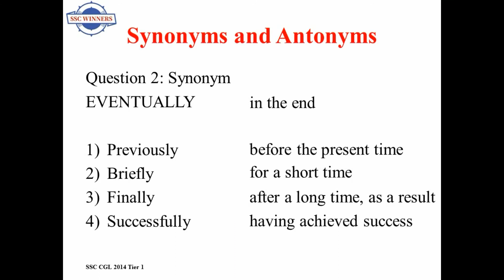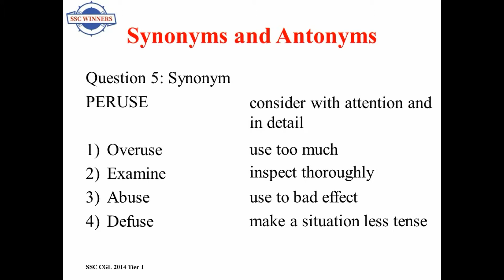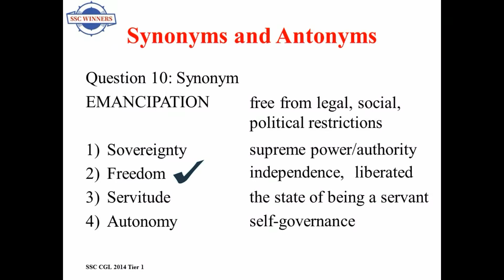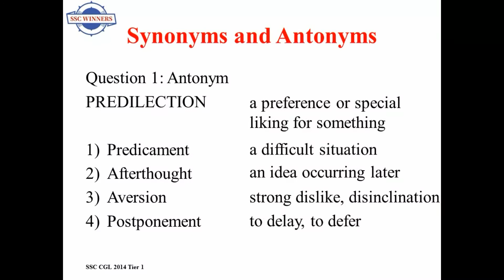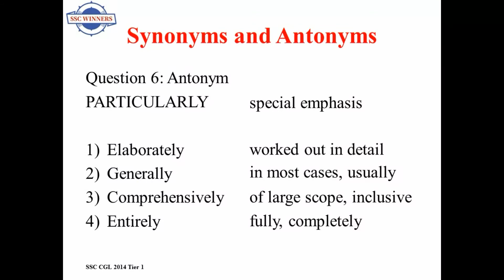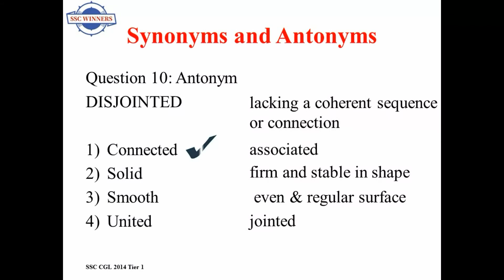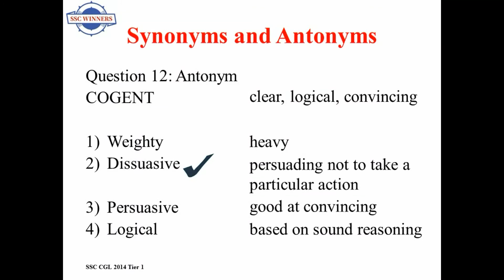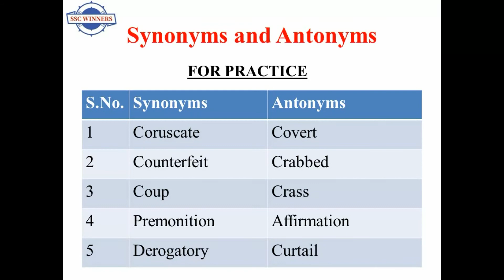SSC CGL English |Lesson 1: Synonyms & Antonyms |Part 16|SSC CGL Previous years' papers | SSC Winners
SSC lays heavy weight-age on English by testing the language skills of students in numerous ways.

In this lesson, we will start with Synonyms &  Antonyms asked by SSC in SSC CGL 2014 Tier 1. Furthermore, students will get 10 words for practice in each video.